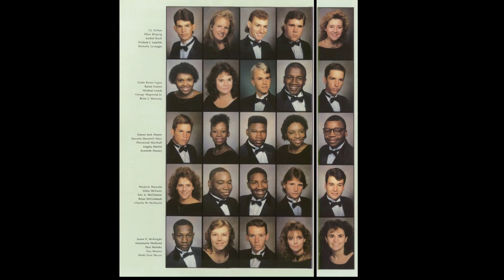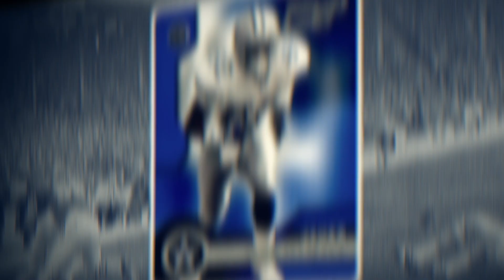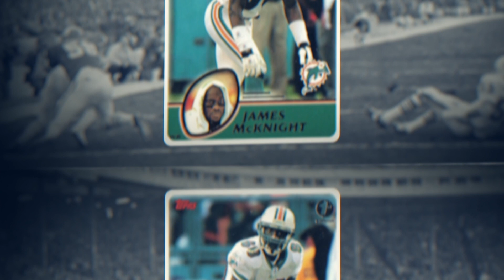Flames Central Stories: James McKnight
Former Liberty WR James McKnight dreamed of being a track star, but Coach Sam Rutigliano saw his potential on the gridiron. Coach Sam’s influence would help James go on to play 9 years in the NFL.